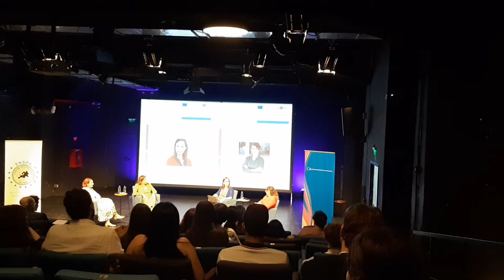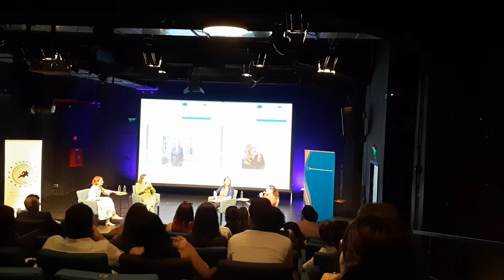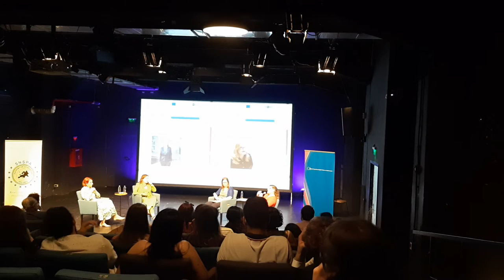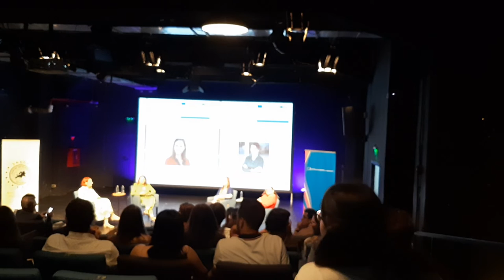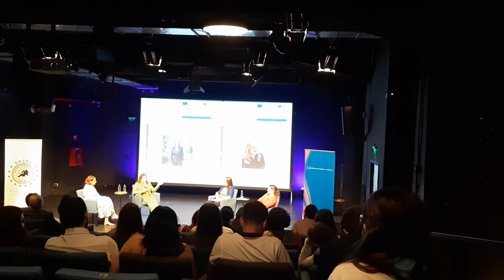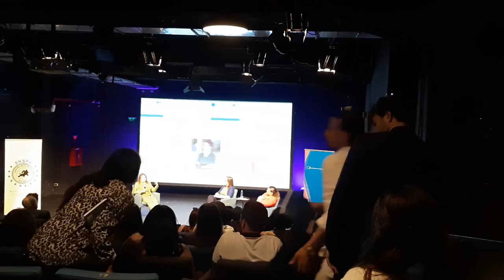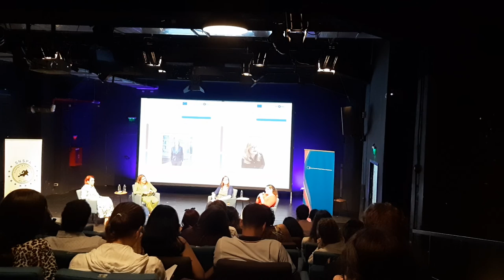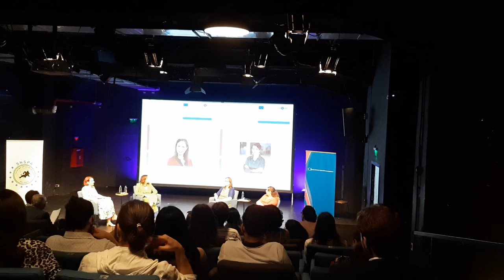Europe's geopolitical reawakening: a new role for Southeastern Europe?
Discussion with:
- Dr. Claudia Wiesner (Jean Monnet Chair and Professor of Political Science at Fulda University of Applied Sciences, Germany);
- Dr. Miruna Butnaru-Troncota (SNSPA, Romania / OpenEUDebate member);
- Dr. Hatidza Jahic, PhD (University of Saraevo, Bosnia and Herzegovina)

Moderator: Dr. Taru Haapala (Universidad Autonoma de Madrid / OpenEUDebate member)

28 June 2022, Appolo 111 Theatre, Bucharest